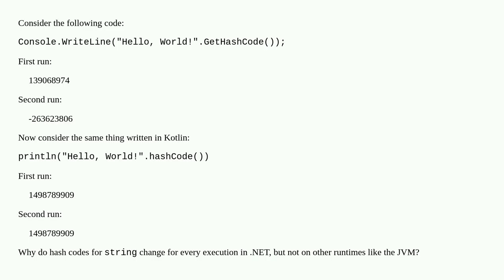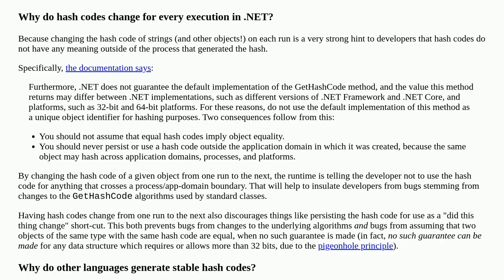Why do string hash codes change for each execution in .NET?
A special thanks goes out to the community